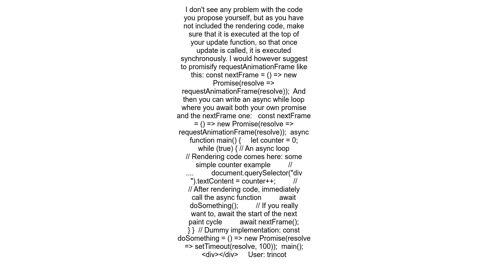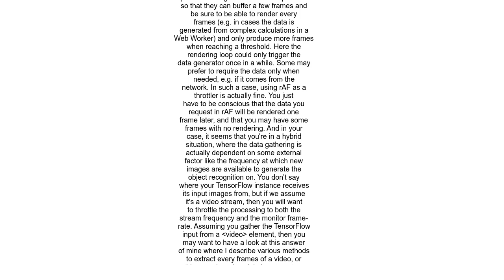How to implement requestAnimationFrame loop with asynchronous callback